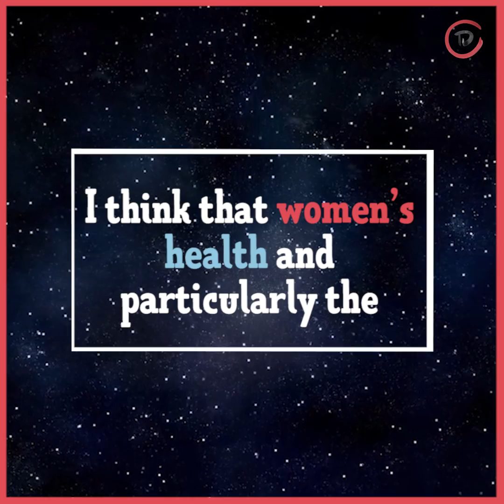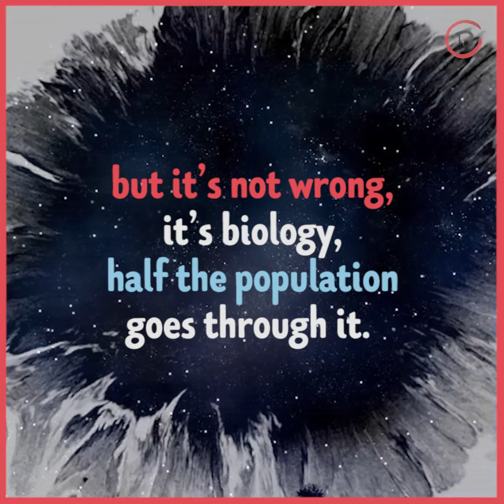Chlamydia, Women's health and Willa's passion for equality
Here a short trailer of our conversation with Willa Hutson, a Senior Lecturer, and Research Group Leader at the University of Technology
in Sydney about Chlamydia, Women's health and her passion for equality.

"I am really passionate about women health and I think that women's health and particularly the vagina and the reproductive tract are neglected..."